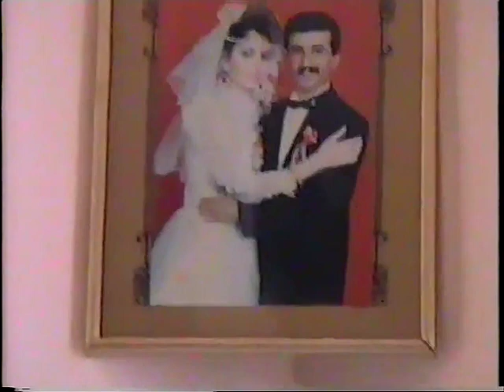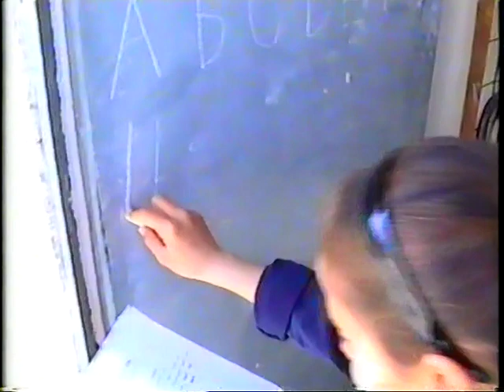Goregwana1 /4 /2000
Goregwana 1/4/ 2000